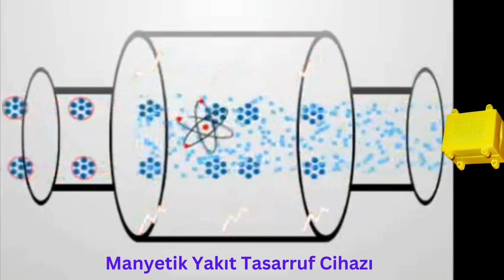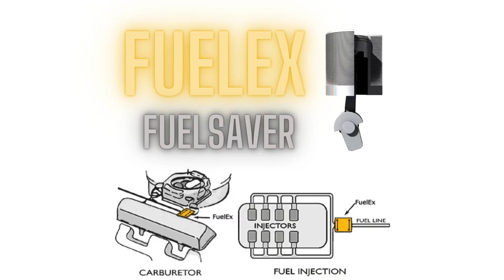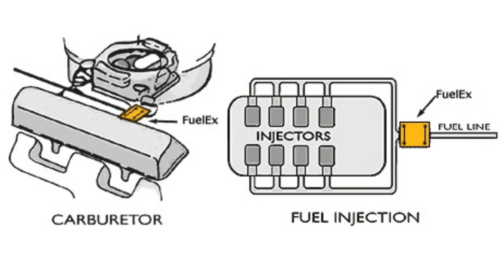Yakıt Tasarruf Cihazı /Manyetik Yakıt Tasarruf Cihazı /Fuelex Yakıt Tasarruf Cihazı /Yakıt Tasarrufu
Manyetik yakıt tasarruf cihazları, aracın yakıt hattından geçen yakıtı mıknatıslayarak yakıt verimliliğini artırdığını iddia eden cihazlardır. Yakıt moleküllerini hizalamak veya yanmayı iyileştirmek için pazarlanırlar, bu da daha iyi kilometre performansı ve daha düşük emisyon sağlar. Ancak benzinli, gazlı veya dizel motorlarda yakıt ekonomisini veya motor performansını iyileştirmede bunların etkinliğini destekleyen bilimsel kanıt eksikliği vardır.

Üreticiler veya satıcılar tarafından öne sürülen bazı faydalar ve uygulamalar şunlardır:

Geliştirilmiş Yanma: Manyetik yakıt koruyucular, yakıttaki hidrokarbon moleküllerini hizalayarak yanma verimliliğini artırdığını iddia ediyor. Bu da teorik olarak daha iyi yakıt ekonomisine ve daha az emisyona yol açabilir.

Azaltılmış Karbon Tortuları: Taraftarlar, yakıtı mıknatıslayarak motorda karbon birikintisi oluşumunun en aza indirilebileceğini, bunun da daha temiz ve daha verimli motor çalışmasına yol açabileceğini iddia ediyor.

Uyumluluk: Bu cihazlar genellikle benzinli, gazlı ve dizel motorlar dahil olmak üzere çeşitli motor türleriyle uyumlu olarak pazarlanmaktadır.

Ancak alandaki çalışmalar ve uzmanlar, manyetik yakıt tasarrufu üreticilerinin iddialarını genel olarak çürüttü. Çoğu modern motor, yanma verimliliği açısından zaten yüksek düzeyde optimize edilmiştir ve bu cihazların manyetik alanından geçen yakıt, genellikle özelliklerinde önemli bir değişiklik yaşamaz.

Bu tür cihazları değerlendirmeden önce şunları akılda tutmak önemlidir:

Bilimsel Kanıt Eksikliği: Bağımsız çalışmalar, yakıt verimliliği veya motor performansı üzerinde hiçbir etkisinin olmadığını veya sınırlı olduğunu göstermiştir.

Olası Plasebo Etkisi: Bazı kullanıcılar, performansta gerçek anlamda ölçülebilir değişikliklerden ziyade psikolojik faktörlere bağlı bir iyileşme algılayabilir.

Olası Riskler: Cihazın kalitesine ve kurulumuna bağlı olarak yakıt sistemine müdahale ederek motora zarar verme riski söz konusu olabilir.

Yakıt verimliliğini artırmak ve motor performansını optimize etmek söz konusu olduğunda, düzenli bakım, uygun lastik şişirme, önerilen motor yağı kalitesinin kullanılması ve yakıt verimliliğini artıran sürüş alışkanlıkları gibi kanıtlanmış yöntemlere odaklanmanız daha tavsiye edilir. Güvenilir bir tamirci veya otomotiv uzmanına danışmak, manyetik yakıt tasarrufu sağlayanlar gibi doğrulanmamış satış sonrası cihazlara güvenmekten genellikle daha faydalıdır.